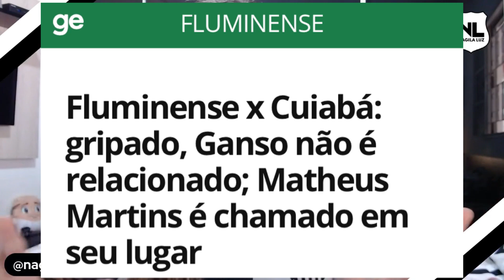GANSO NO SANTOS | RENOVAÇÃO DE SÁNCHEZ | REFORÇOS APRESENTADOS | LUCAS BRAGA FORA | SANTOS x CEARÁ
⚽ Baixe Grátis o ONEFOOTBALL para ANDROID e IOS!!